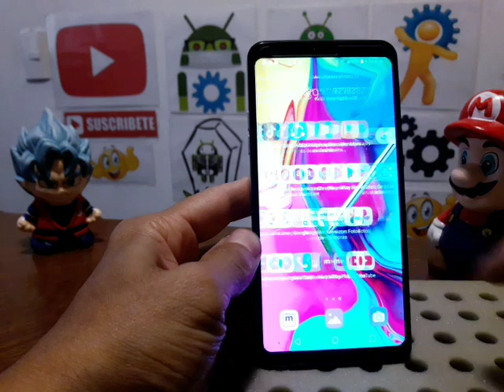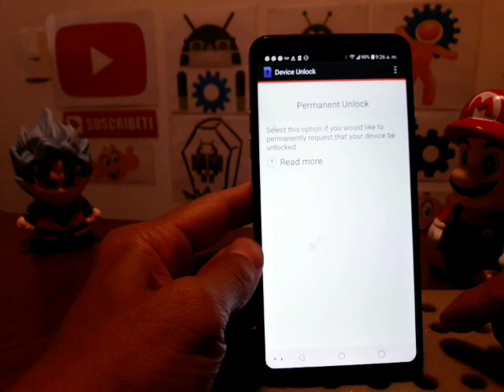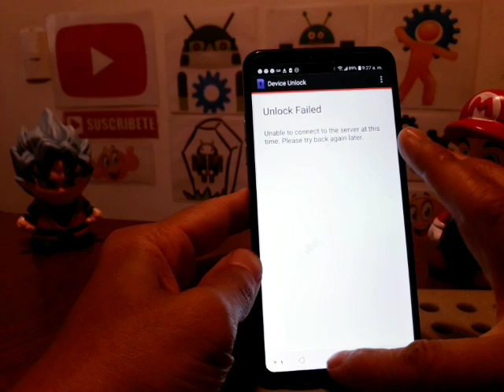como desbloquear lg stylo 5 de compañia